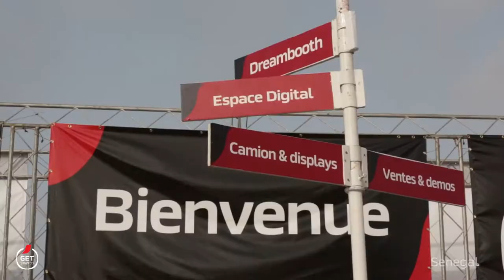NESCAFÉ Get Started 2015 - Dakar Highlights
6th - 9th May, 2015. The NESCAFÉ Get Started truck was in Dakar to collect dreams from Senegal.